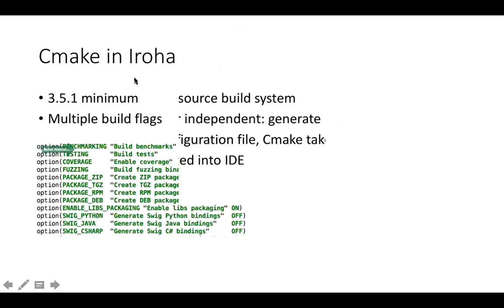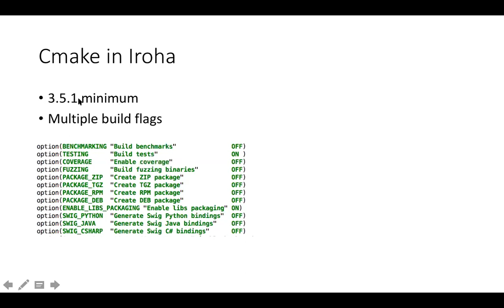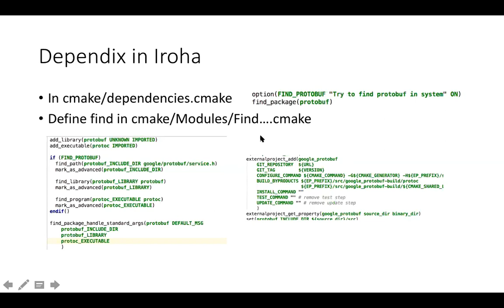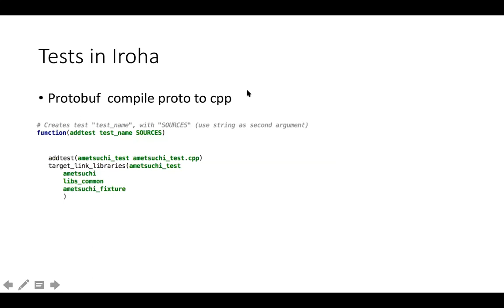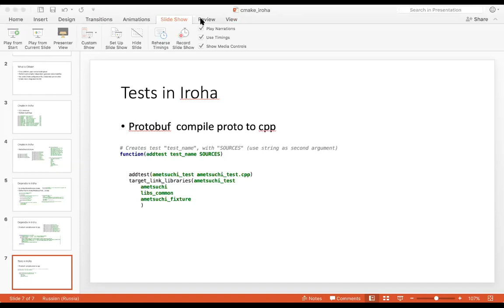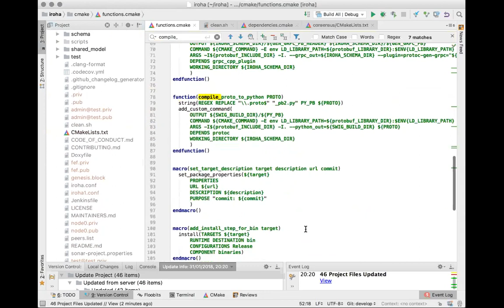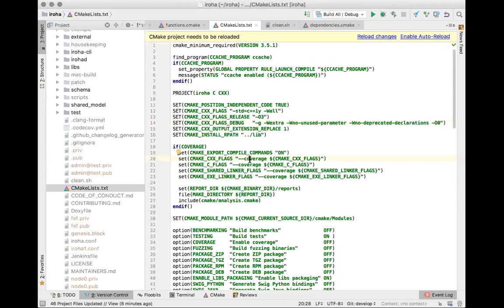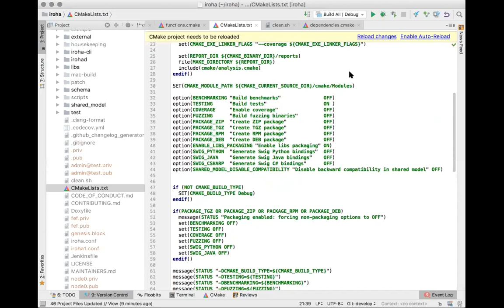Hyperledger Iroha overview session #7: CMake [Russian]